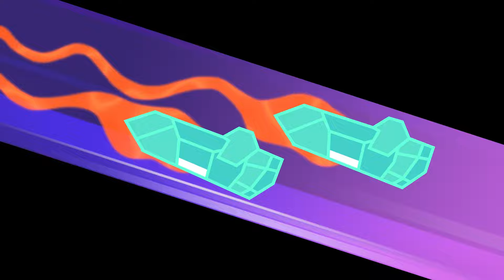Om Nom Stories - Winter and Christmas episodes 🎅❄ - compilation of episodes!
Watch Winter and Christmas episodes 🎅❄ Om Nom Stories